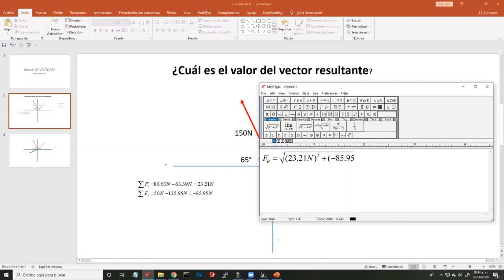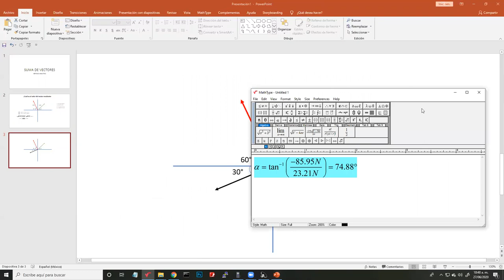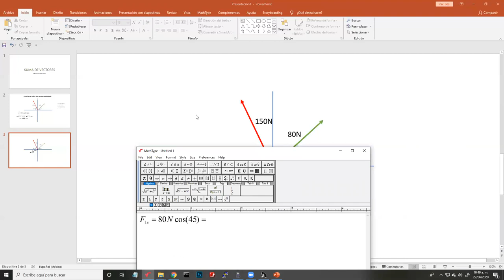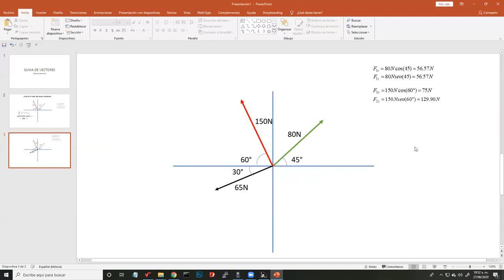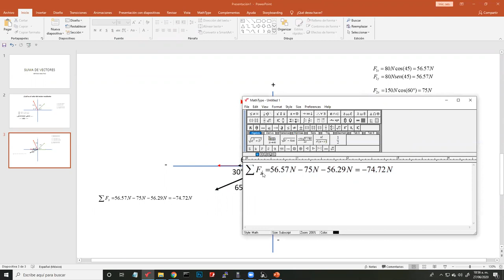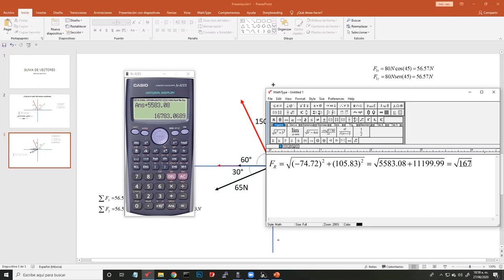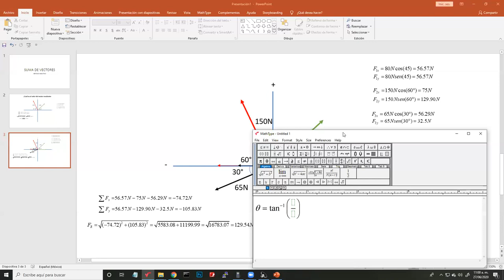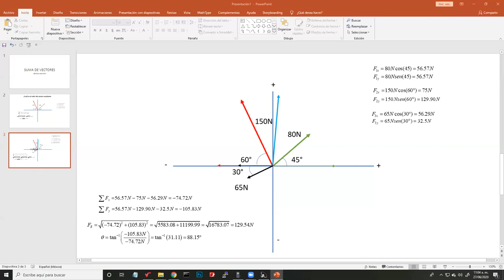Clase 06 - Descomposición de Vectores en su forma Rectangular (Sumas)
Clase de suma de vectores para alumnos de ingeniería industrial del Instituto Hispano "Jaime Sabines".